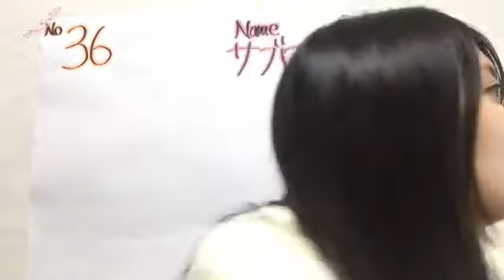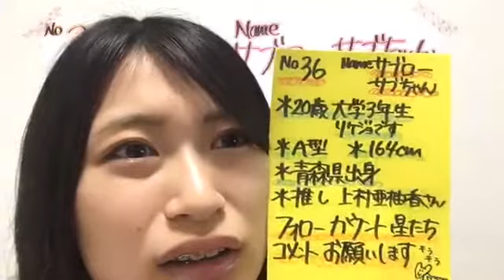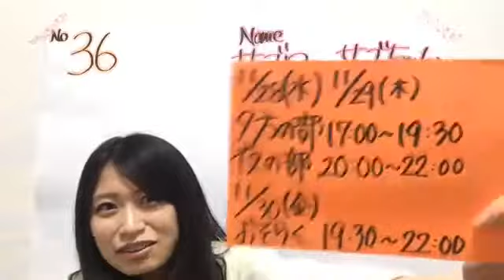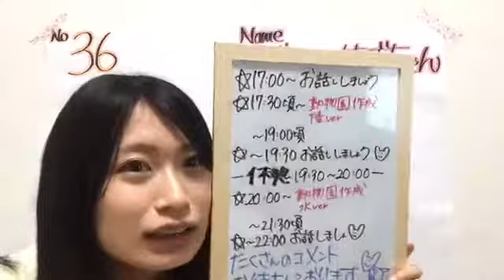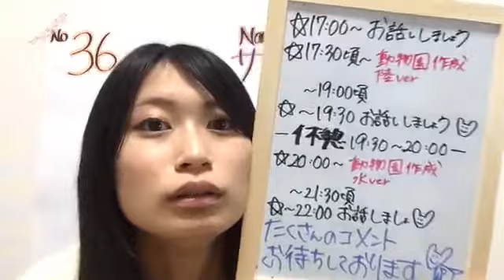2018年11月29日17時00分20秒 SKE48 第9期受験生エントリーナンバー36番